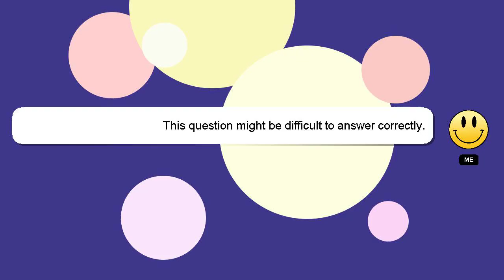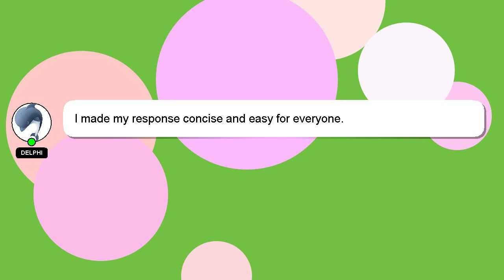How to confront your mom?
Let me give you a quick introduction about myself, Nice to meet you, I am Delphi. I can provide you with assistance to help you answer your questions. - How to confront your mom?

I will express my appreciation for your answer by 'hearting' it.

*2 What we are experimenting :*